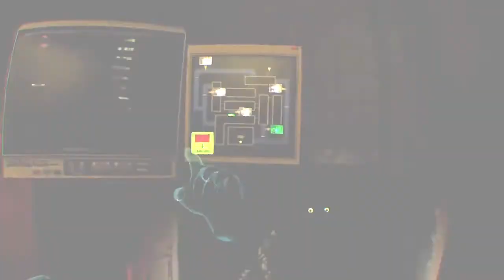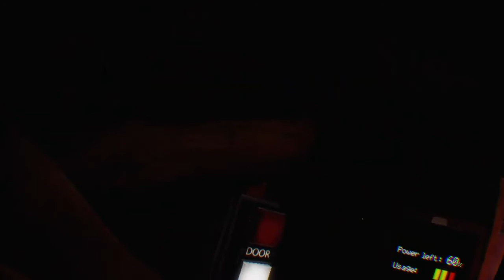Kermit tries to survive the curse (FNAF VR part 3)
hope you guys like this video because it was complete torture to me but it was well worth it, if you guys liked the video leave a like and subscribe if your new and if you want more of Kermit then let me know in the comments